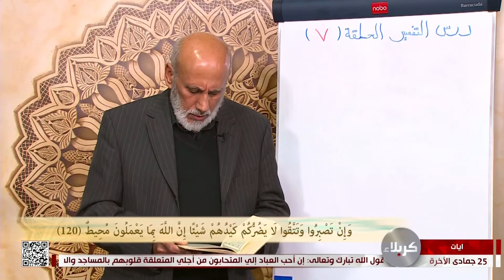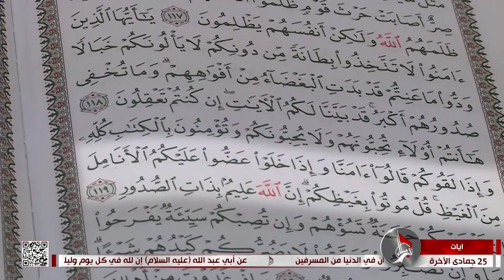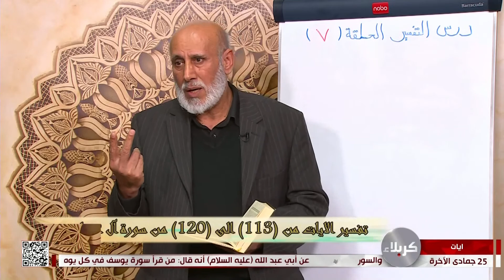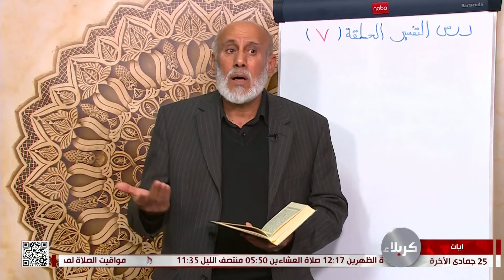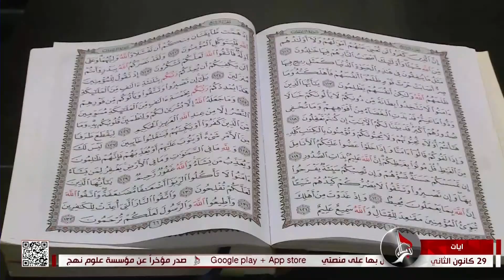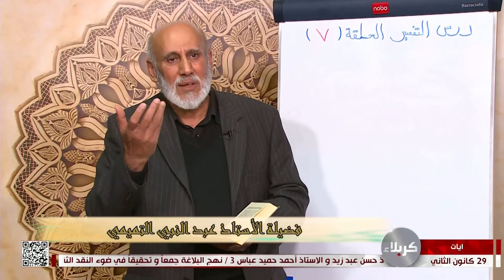برنامج آيات - تفسير الآيات من 113إلى 120 من سورة أل عمران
الحلقة 7
25 جمادى الآخرة 1443 هـ